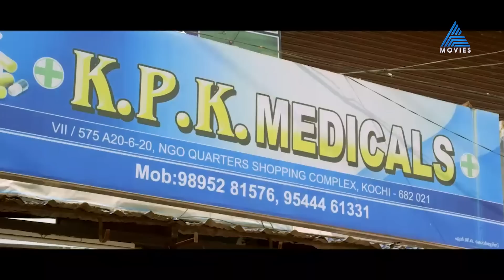തേച്ച് പോയ കാമുകിക്ക് പണി മെഡിക്കൽ ഷോപ്പിൽ കയറി കൊടുത്ത ചങ്ക്‌സ്!!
തേച്ച് പോയ കാമുകിക്ക് പണി മെഡിക്കൽ ഷോപ്പിൽ കയറി കൊടുത്ത ചങ്ക്‌സ്!! 😜 യൂത്ത് സ്പെഷ്യൽ ഒമർ ലുലു ചിത്രത്തിലെ കിടിലൻ കോമഡി സീൻ! 🤣

Chunkzz || Tonight at 10: 30 pm || Asianet Movies